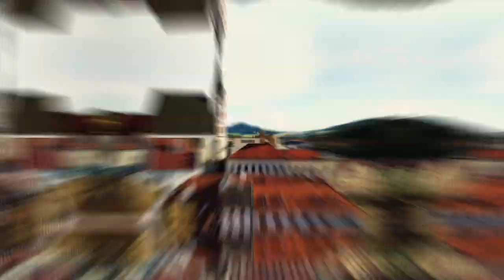Český Krumlov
Krumlov is a small town in Czech where the time has stopped. There are a lot of tourists and point of interest. This beautiful place is World Heritage (UNESCO) too.

Krumlov ist eine kleine Stadt in Böhmen wo die Zeit ist gestoppt.
Hier gibt es sehr viele Touristen und Sehenswürdigkeiten. Diese schöne Platz ist Weltkulturerbe (UNESCO) auch.

Editing:
Nikon D5300
Nikkor 18-140 VR
Glidecam HD2000
Dji Mavic Pro
Adobe Premiere Pro cc.
OS X